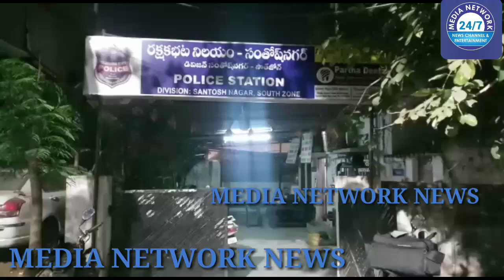TWO PRESON ARRESTED BY SANTOSH NAGAR POLICE HYDERABAD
BIKE THEFT CAUGHT ON CCTV CAMERA TWO PRESON ARRESTED BY SANTOSH NAGAR POLICE HYDERABAD..

Any ads and news call this number